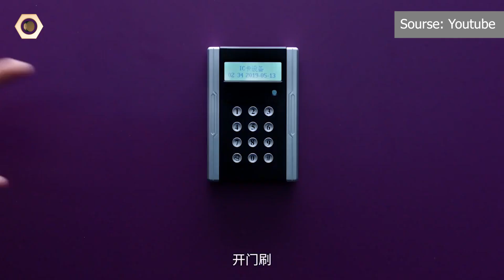Mi Band 4 giá gần 600k: Đáng mua hơn Mi Band 3 2019 lần!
Mi Band 4 quá ngon, quá đáng mua

dReviews là kênh Video đánh giá chuyên sâu các sản phẩm công nghệ điện thoại, máy tính bảng... Tất cả những thắc mắc, những câu hỏi cần tư vấn của các bạn về các sản phẩm công nghệ sẽ được giải đáp.